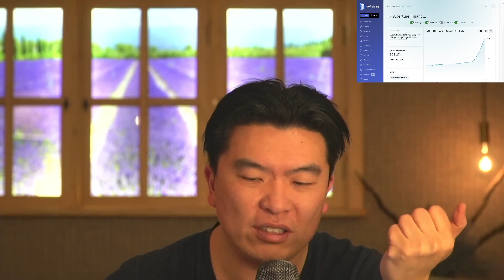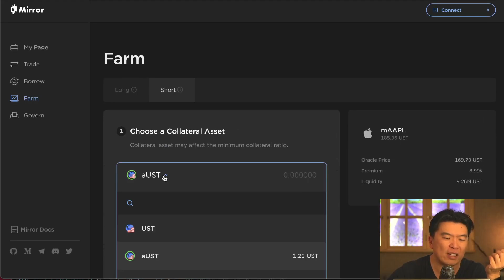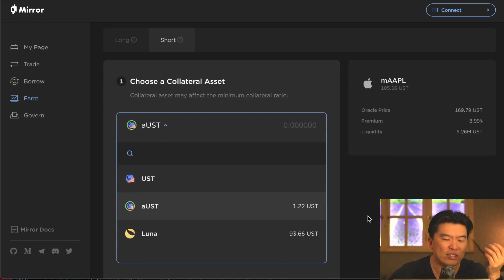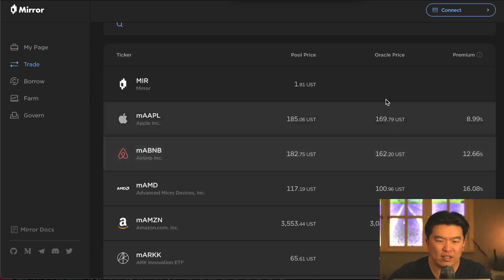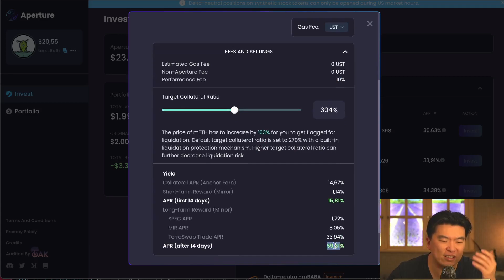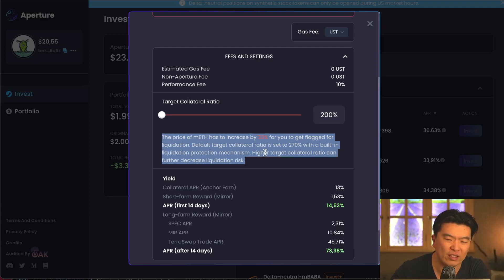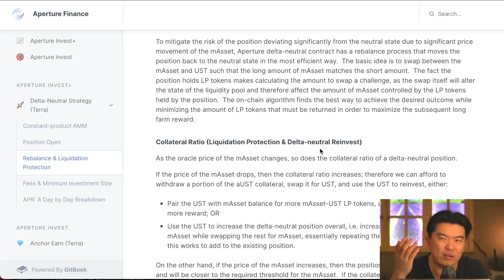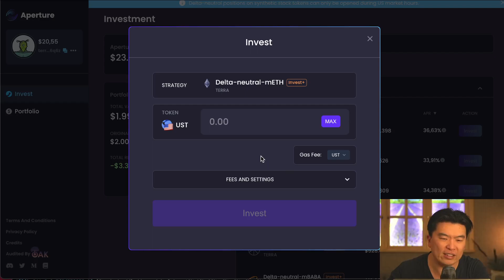Endlich Delta Neutral ohne Mühe Farmen - Aperture Finance auf Terra